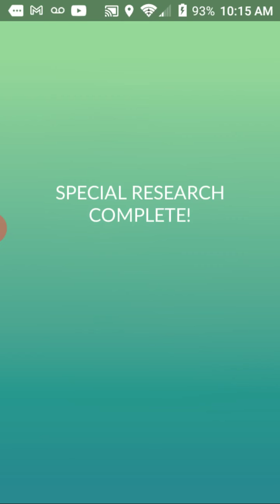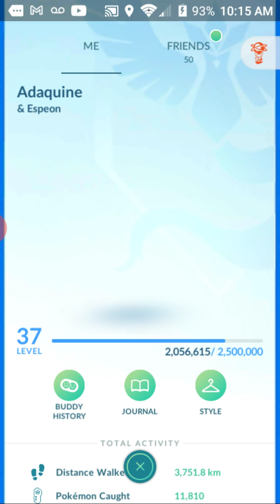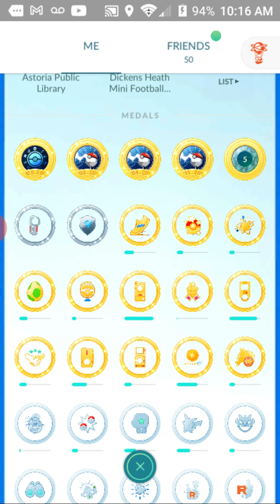pokemon go: Valentine's day collection challenge rewards!!!